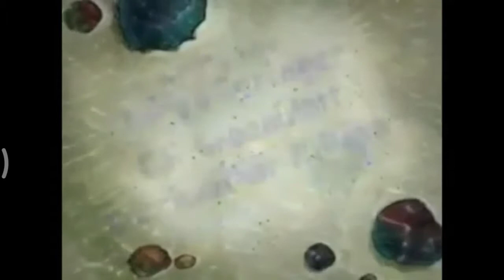spongebob musik 25/39 gary takes a bath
SPONGEBOB: spongebob musik 25/39 gary takes a bath